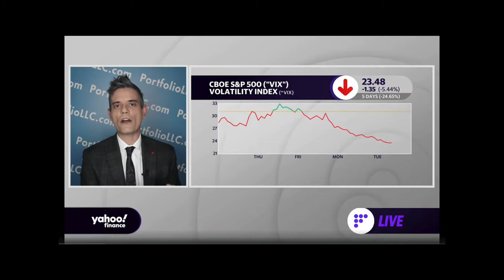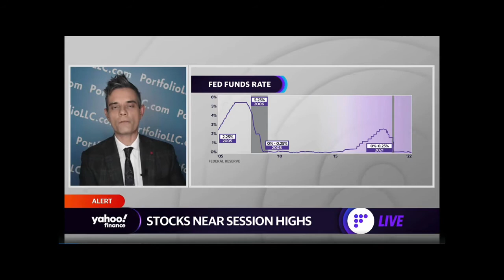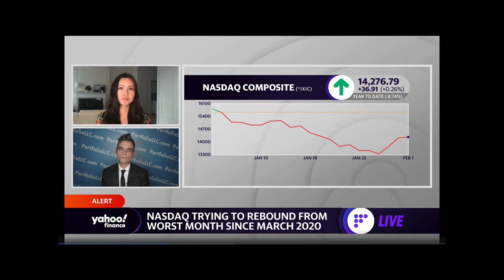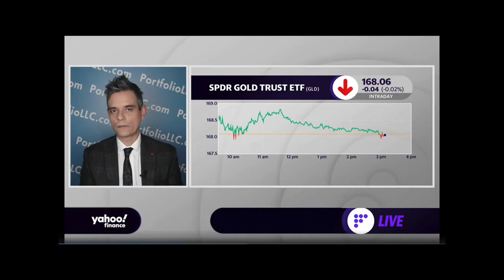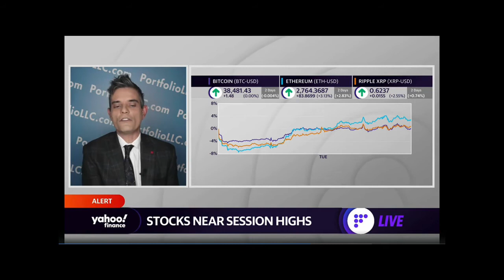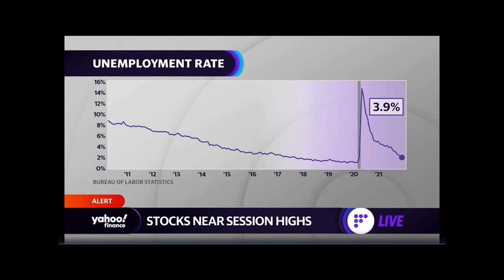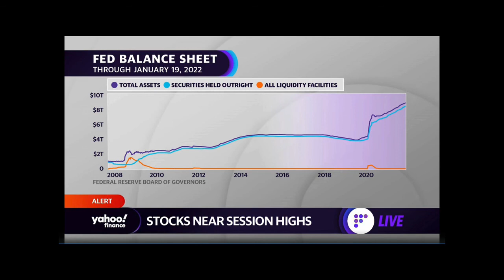Post-Correction, pre-Fed hike: Munson talks bitcoin, gold, rates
Now that we are past the initial correction and high volatility, we get this reflex rally and people want to know what's next between now and the Fed's March meeting. I don't know any more than you do.
What we do know is that the Fed is pretty clear they are raising rates, but I suggest 50 bps is wishful thinking, and the day the jobs report confirmed that.
One of the questions that gets asked is what does well when rates rise? Over the last 50 years gold has put up some decent numbers starting at the first hike then going out 24 months. Time will tell if this pattern continues.
Also, I put the kibosh on the notion BItcoin as an inflation hedge - seems to me it's just another risk asset that sometimes front runs the market by 4-6 weeks. I wouldn't put much thought into patterns on an asset class this new.